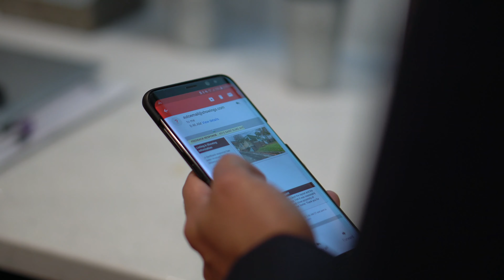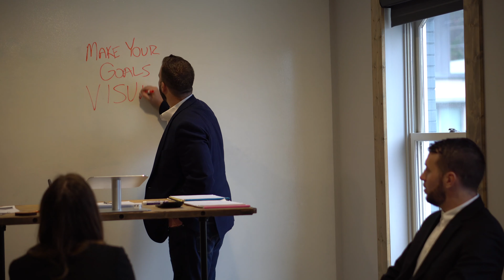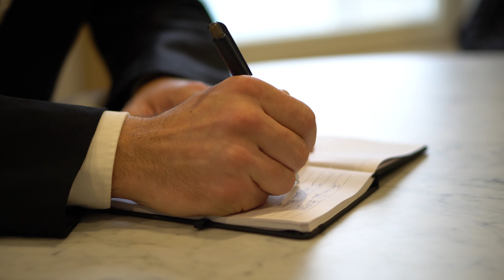Meet The Lawrence Team!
Meet the Lawrence Team one of Chattanooga's Top Teams helping buyer's and seller's in the Chattanooga and North Georgia market.  See more home in Chattanooga visit our